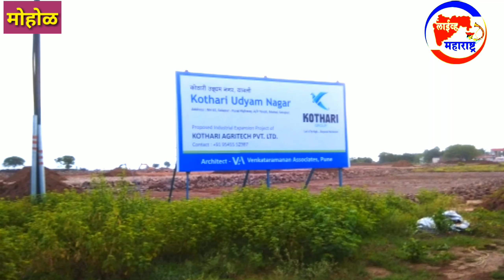कोठारी कंपनीचे रस्त्यावर आतिक्रमान:शेतकरी करणार आंदोलन.